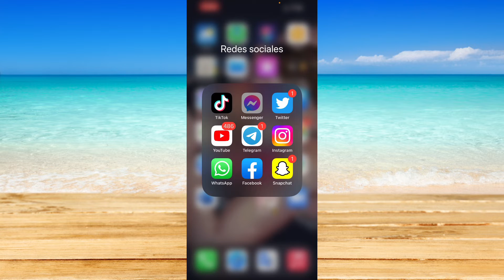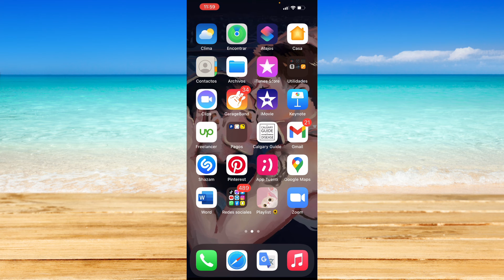Cómo Archivar Mensajes en Messenger